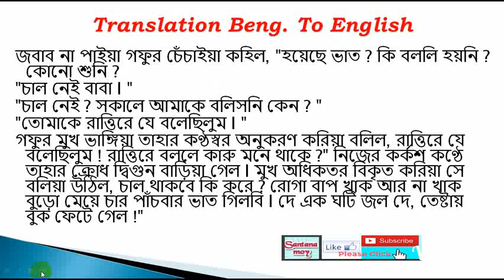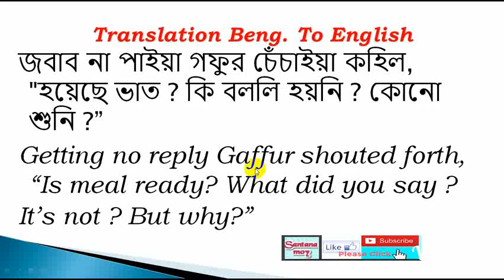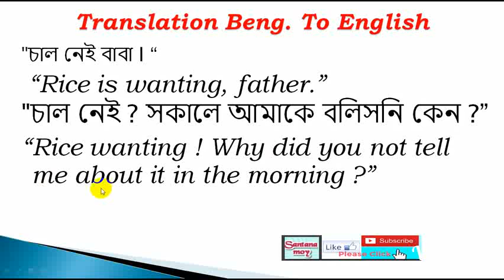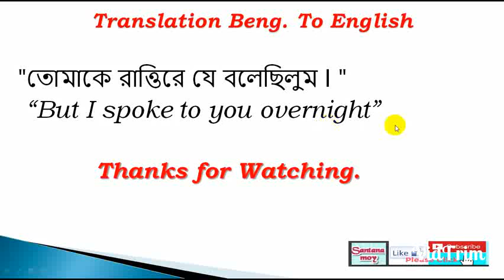WBCS MAINS & PSC Misl II LEARN TRANSLATION from Bengali to ENGLISH,বাংলা থেকে ইংরাজীতে অনুবাদ-16